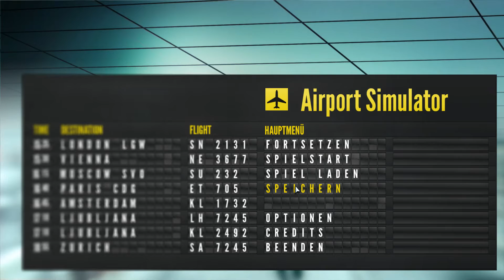Let's Play - Airport Simulator 2014 #025 - Das ist jetzt etwas viel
Da wir bei Joe nun alles gesäubert haben, hier mal ein kleiner Einblick in den Flughafen Simulator 2014. Ihr könnt ja mal kommentieren ob ihr das sehen wollt!

Viele Grüße

Sorrgath

Flughafen Feuerwehr Simulator 2013
Bau-Simulator 2015
Police Quest
SkySaga: Infinite Isles
Cities Skylines
Joe's Diner
Airport Simulator 2014
Der Simulator Channel